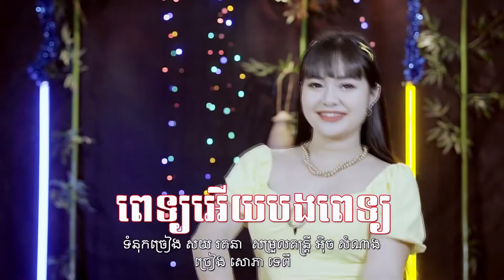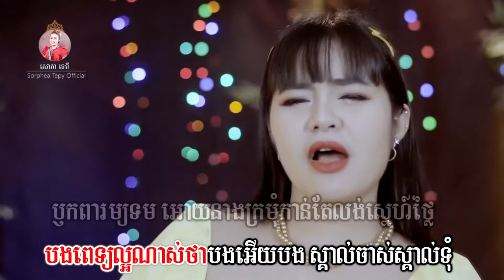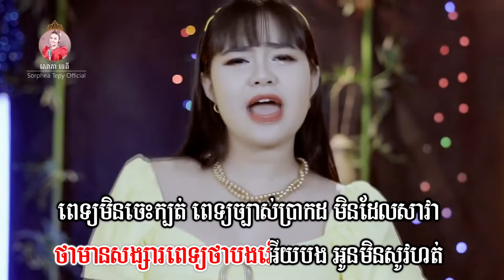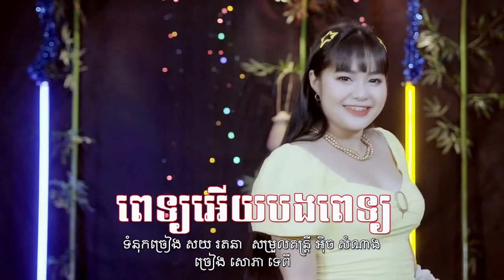ពេទ្យអើយបងពេទ្យ - សោភាទេពី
សូមចុចLinkនេះ ដើម្បីជួយចុចSubscribeនៃឆានែលដើមរបស់គាត់